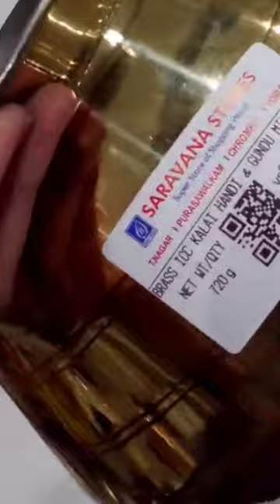Saravana Store's Brass Kitchenware Collection's | Pongal Panai, Vengala kudam, Storage Containers